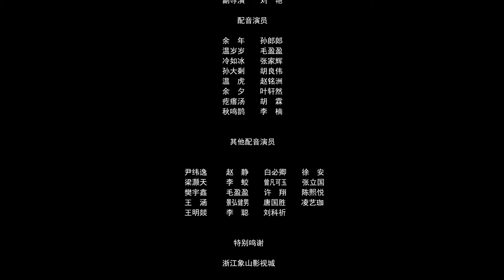[Multi-sub]《岁岁有余年》第3集丨金子璇 李若天 My Mysterious Wife EP3【捷成华视偶像剧场】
《岁岁有余年》
导演：赵轶超
主演：金子璇 李若天
集数：30

剧情简介：
深夜，牢房内传出阵阵哀嚎声，娇小可爱的顺天府新晋捕头温岁岁成功拿到供词，明日江湖上无恶不作的鬼面刀将在“早澡汤”行动。次日，温岁岁先众人一步来到“早澡汤”外等候，随着澡堂内发出惊呼声，温岁岁冲进澡堂抓鬼面刀，恰好遇到乔装打扮的余年，温岁岁误将余年当成鬼面刀，两人追逐，而另一边，捉拿鬼面刀的顺天府总捕头温虎意外中了漕帮独门暗器水飞雷，尸首全无……